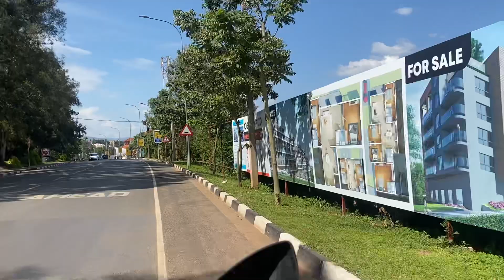Go with me to MTN CENTER